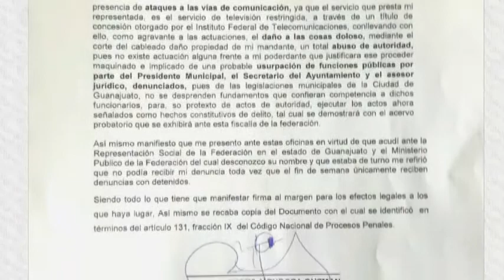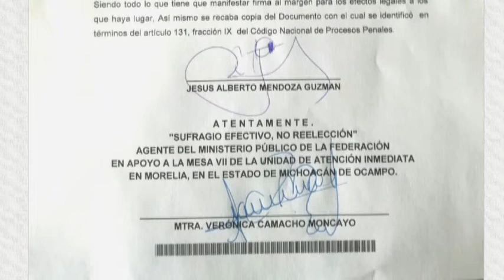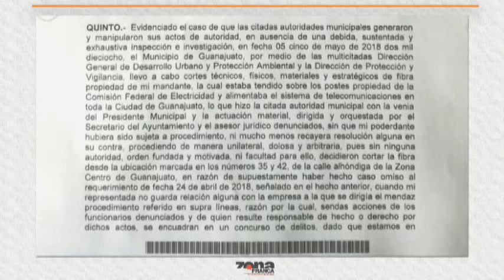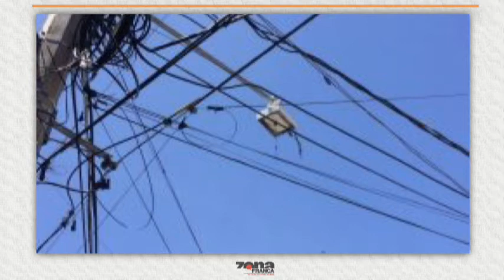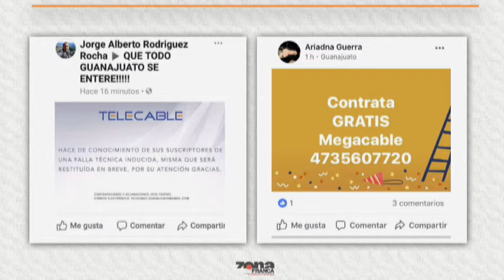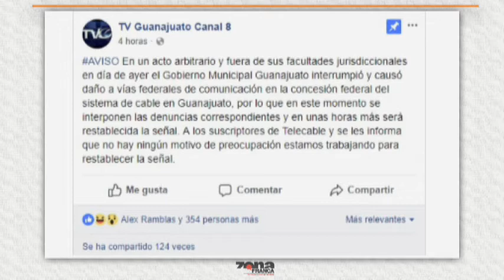Demanda la cablera Telecom al Municipio de Guanajuato por interrumpir su señal